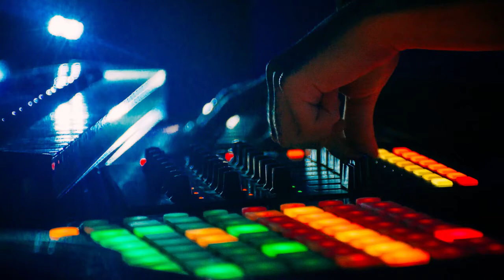תקליט נשבר | סאונד אפקט | fx